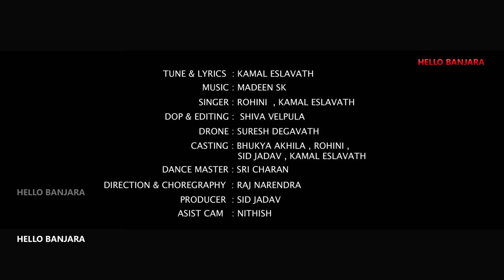Sevalal Maharaj Songs | Banjara song | Kamal Eslavath | Sid Jadhav |Madeen SK | Hello Banjara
Lyrics & Tune : Kamal Eslavath
Singer's :  Rohini Banoth , Kamal Eslavath
Cast : Sid Jadhav , Akhila , Rohini Banoth, Kamal Eslavath
Dop & Editing & DI : Shiva Velpula
Asst Camera : Nithish
Direction : Raj Narendra
Drone Operator : Drone Suresh
Choreographer : Sai Charan
Producer : Sid Jadhav

Best Support : Dr Raj kumar Jadhav , Banoth Naresh kumar , Live Team

Spl Thanks , S.Poori Bai,S.Harilal ,N.Shobha, Sridhar ,Bhavsingh  B.Prem Singh ,B.Amar Singh